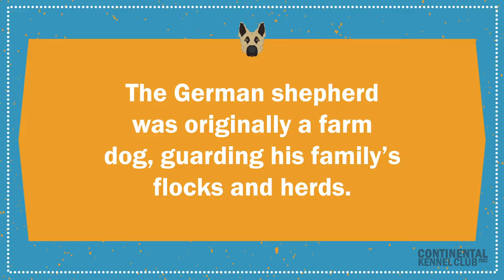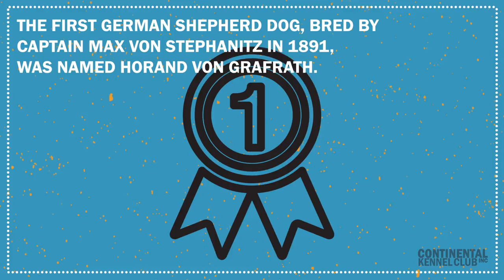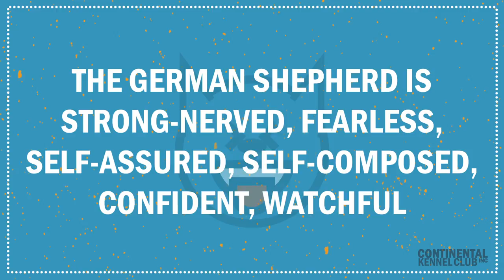German Shepherd | CKC Breed Facts & Profile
The German Shepherd was originally a farm dog, guarding his family's flocks and herds.